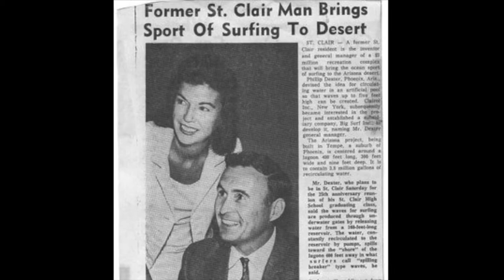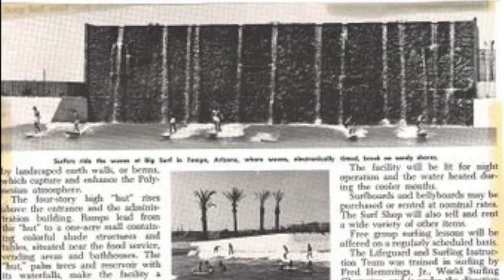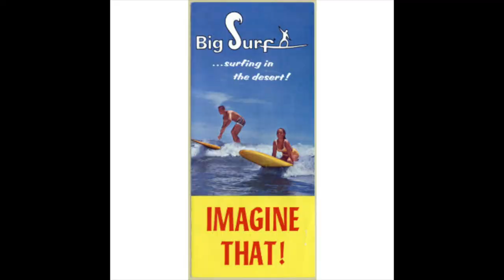Big Surf Waterpark- Historical Photos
In 1965, four years before the “surf center” opened, it was just an idea thought of by a man named Phil Dexter.  Dexter took that idea and in 1966 built the first model of his wave machine…in his backyard!

The following year he built a larger-scaled model in an abandoned billiards hall in Phoenix.  A fully engineered model was built later in 1967, and in the same year Clairol Inc., came on board to help further develop the wave machine.  Construction of Big Surf began in January of 1969 in Tempe, Arizona.  In September of that year, the surf center opened with a press conference and live surfing demonstration by World Surfing Champion Fred Hemmings Jr.

Now, 43 years later, Big Surf Waterpark is home to America’s original wave pool and features over a dozen additional rides for all ages! The famed wave pool is the third-largest in the world, holding 2.5 million gallons of water and is the only place to surf in the desert!